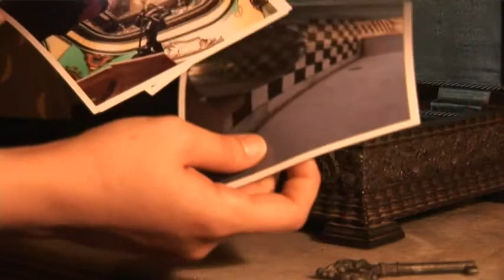Raizes Subterrâneas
Novo teaser do longa metragem de Rafael Schlichting, Raizes Subterrâneas.